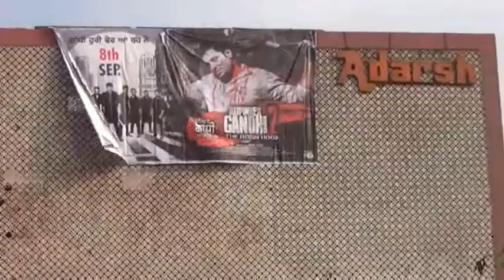ਪਿੰਡ ਰਸੂਲੜਾ ਦੇ ਸਾਬਕਾ ਸਰਪੰਚ ਰੁਪਿਦਰ ਗਾੰਧੀ ਦੇ ਜੀਵਨ ਤੇ ਆਧਾਰਿਤ ਫਿਲਮ ਖੰਨਾ ਦੇ ਆਦਰਸ਼ ਸਿਨੇਮਾ 'ਚ ਰੀਲੀਜ਼ ਹੋਈ ਅੱਜ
KHANNA NEWS LIVE                                                                               BY PARAMJIT SINGH DHIMAN